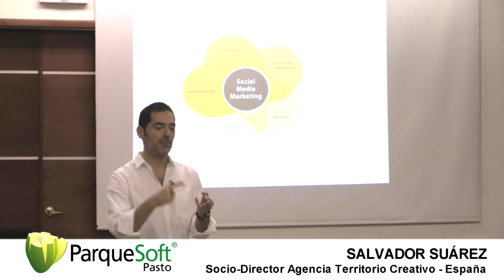Charla de Salvador Suárez - ParqueSoft Pasto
Momento de la charla "Marketing Digital y Social Media" de Salvador Suárez. Ofrecida a los actores sociales comprometidos con el desarrollo de la industria digital en el Departamento de Nariño. Evento organizado como antesala al inicio del programa ViveLab Nariño.